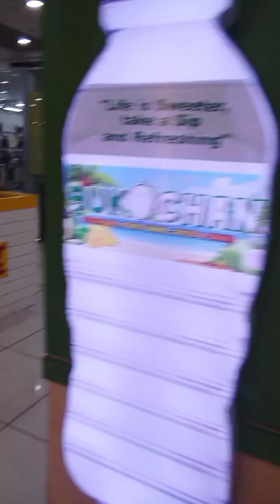Metro Central Mall